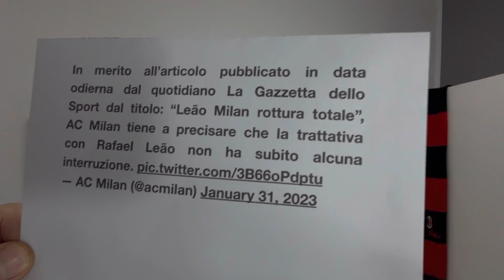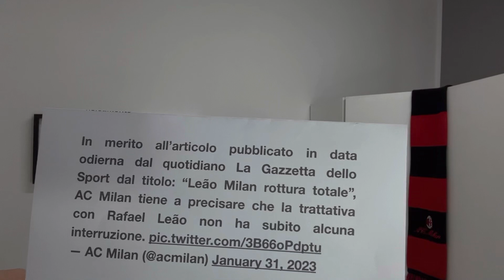IL MILAN, LEAO E IL CALCIOMERCATO CHIUSO…COME ANDRÀ?